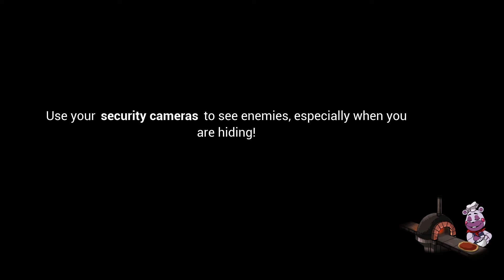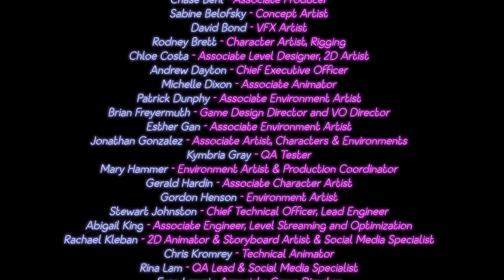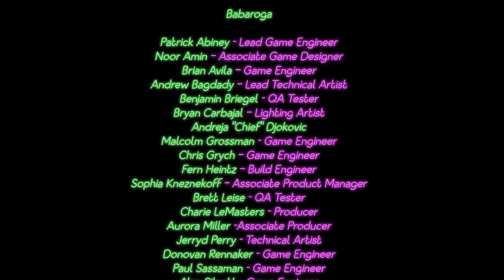Five Nights at Freddy's: Security Breach | Part 10 (FINALE)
Peace :]